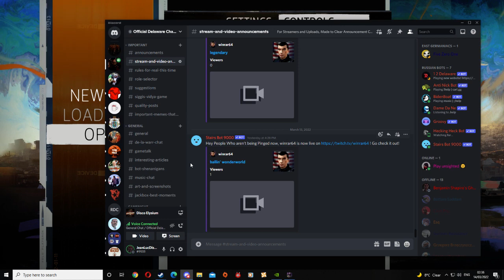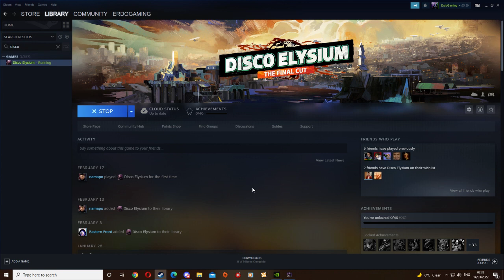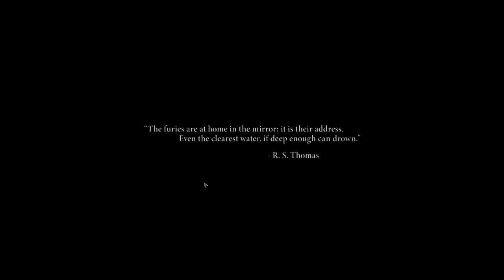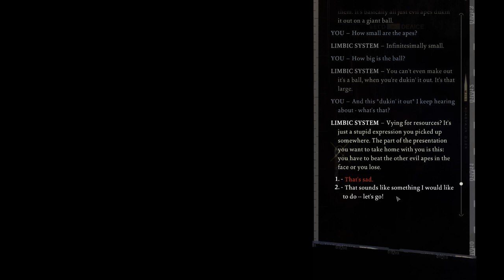Let's Play Disco Elysium Part 1 - A Heroic Face for a Heroic Time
A face only a mother could love. maybe, that's debatable frankly, I'm more inclined to think this face would cause a mother to weep in disgrace.